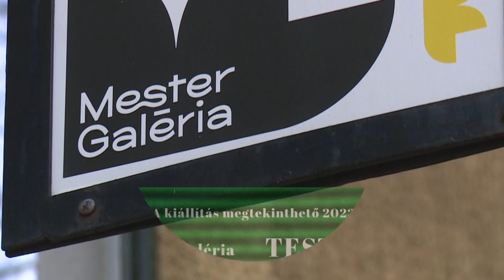9Tv - Ferencvárosi programajánló!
Kerületi programok április 19- től!